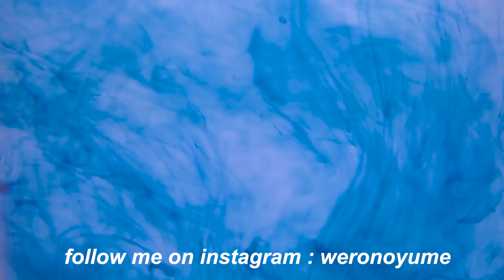18 - INKTOBER 2017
Hi guys! Halloween is coming soon and I thought about vampires and stuff and I drew this! I'm sorry if the music is too dramatic for your tastes , but I thought that it was appropriate because it is very similar to " dance of the knight" by prokofiev and everytime I listen to it I think about vampires!

- ecoline
- stedtler erasable pencils
- pilot penmanship fountain pen with diamine red dragon ink
- canson aquarelle warercolor paper

♥~♥~♥~♥~SOCIALS~♥~♥~♥~♥

- canon eos 700d + 18 55 stm

To film my videos from above I've built a wooden structure.
For the editing I use adobe premiere pro.

♥~♥~♥~♥~MUSIC~♥~♥~♥~♥